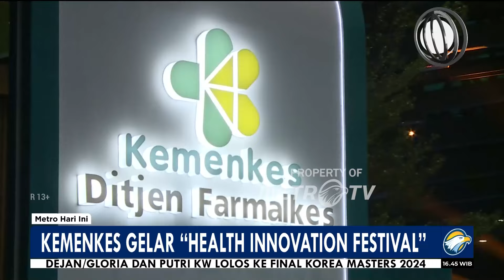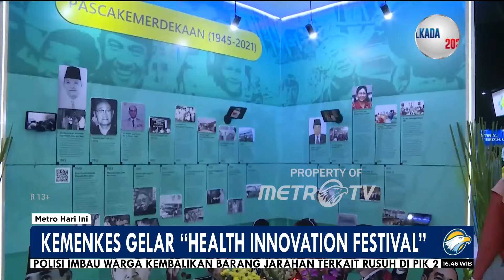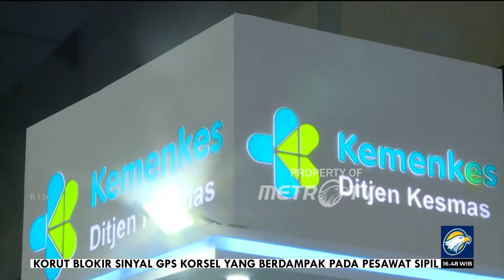Kemenkes Gelar 'Health Innovation Festival' [Metro Hari Ini]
MetroTV,
Kemenkes gelar Health Innovation Festival, festival ini mengedukasi masyarakat terkait kesehatan